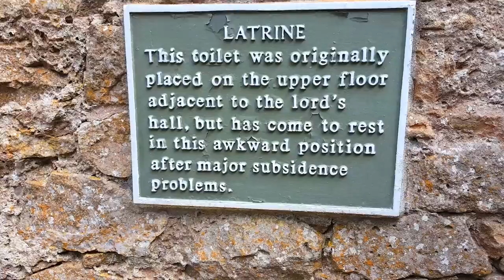YAMAHA NMAX ScootTourerVlog#3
Enjoying the fun and  power of YAMAHA NMAX 125 exploring different part of Scotland. Enjoy watching !